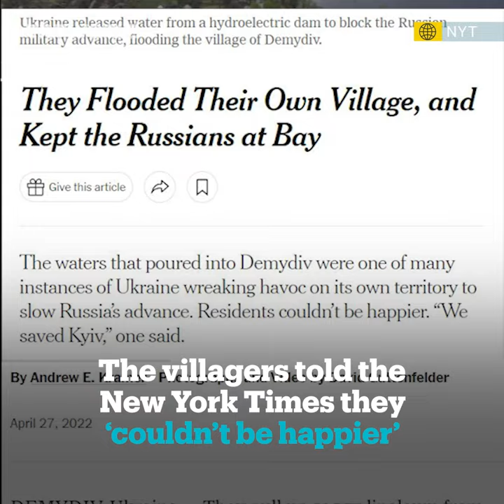Ukrainians flood village to prevent Russian troops from passing through to Kiev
Ukrainians from Demydiv deliberately flooded their whole village and the vast fields surrounding it to prevent Russians forces from reaching Kiev.